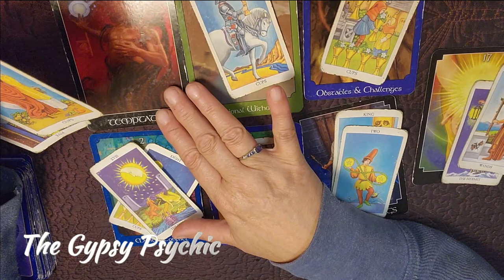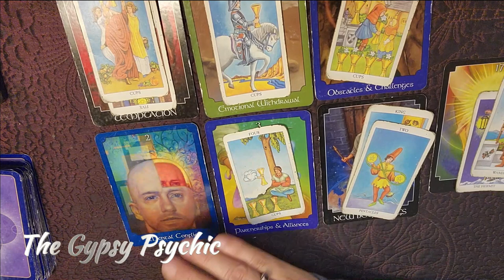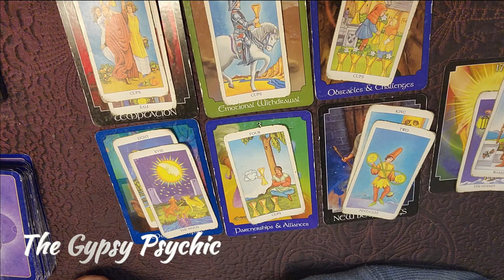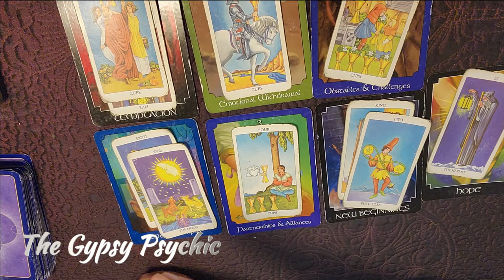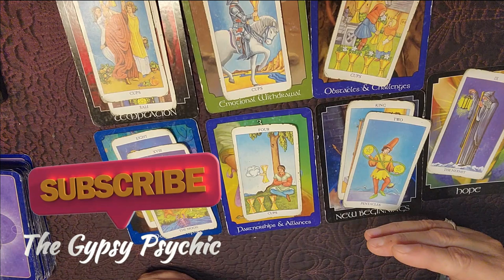PISCES - STEP AWAY FROM THE PAST & INTO YOUR FUTURE